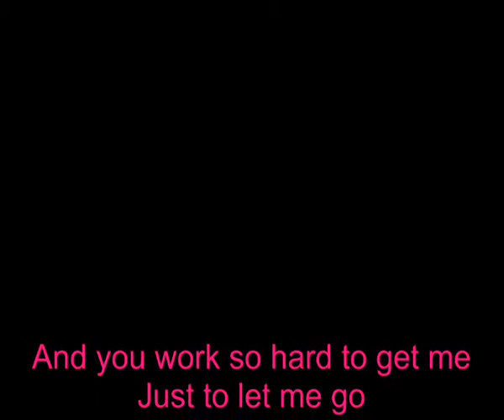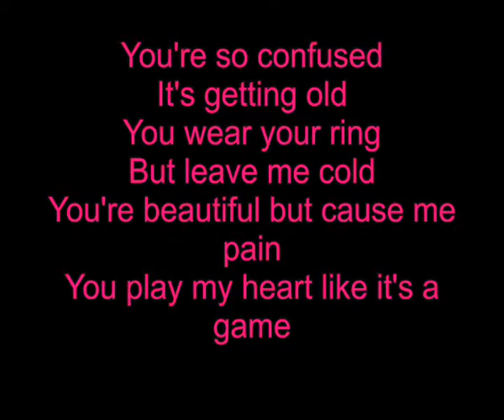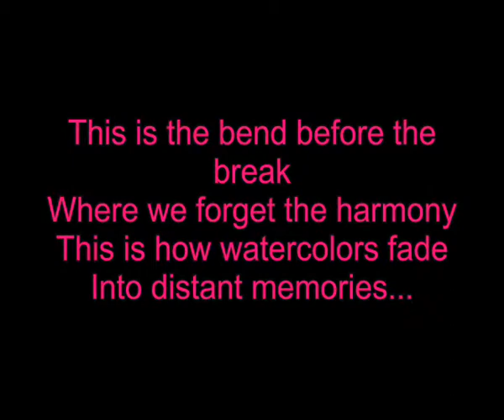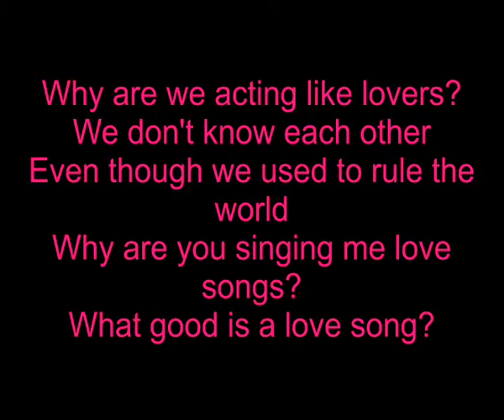Demi Lovato - Without The Love (Lyrics Video)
Hier ist das Lied Without the love aus dem Album Demi!

Here is the song Without the love from the album Demi!